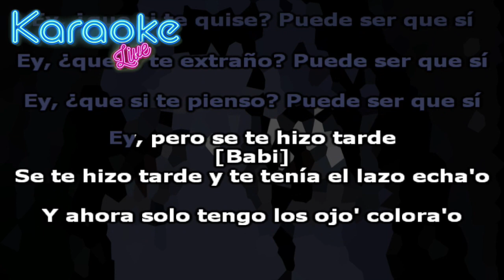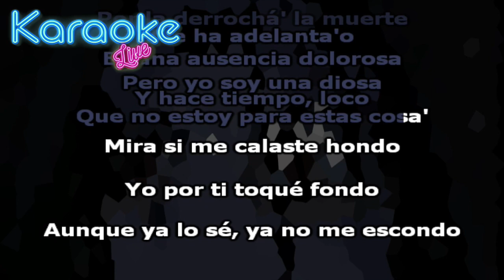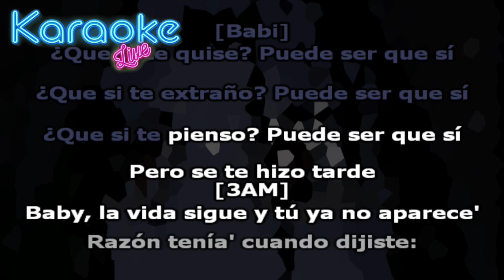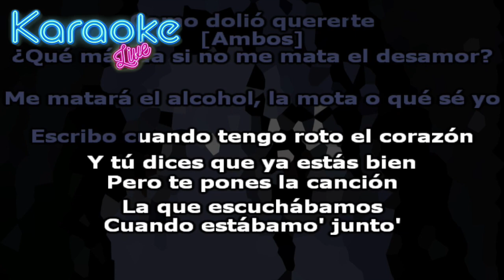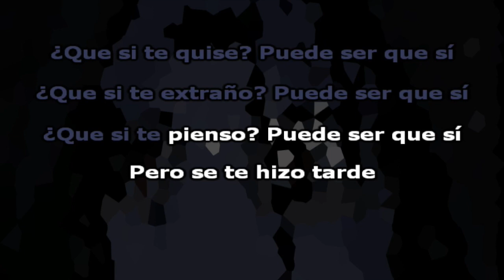3AM, Babi - Tarde (KARAOKE - INSTRUMENTAL)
Letra:

Teniendo poco siento que lo tengo todo
Pero ni teniendo todo pienso que pueda arreglar
Este vacío tan cabrón que me dejó entregarlo todo
Por alguien que no me quiso y no quiso ni valorar
A un pobre idiota que por tanto tiempo se ha sentido solo
Y que solo buscaba a alguien en quien pudiera confiar
Me conociste estando mal, pero aun así encontraste el modo
De romperme, y ahora, coño, cómo duelе verte preguntar

Ey, ¿quе si te quise? Puede ser que sí
Ey, ¿que si te extraño? Puede ser que sí
Ey, ¿que si te pienso? Puede ser que sí
Ey, pero se te hizo tarde
Ey, ¿que si te quise? Puede ser que sí

Se te hizo tarde y te tenía el lazo echa'o
Y ahora solo tengo los ojo' colora'o
Culpa tuya valorarme cuando ya me fui
Culpa tuya no hacerlo cuando estaba pa' ti
La vida sigue, pero yo estoy K.O
Por la derrochá' la muerte me ha adelanta'o
Es una ausencia dolorosa, pero yo soy una diosa
Y hace tiempo, loco, que no estoy para estas cosa'
Mira si me calaste hondo
Yo por ti toqué fondo
Aunque ya lo sé, ya no me escondo
Estoy acostumbrá' a nadar en lo profundo

¿Que si te quise? Puede ser que sí
¿Que si te extraño? Puede ser que sí
¿Que si te pienso? Puede ser que sí
Pero se te hizo tarde

Ey, ey, baby, la vida sigue y tú ya no aparece'
Razón tenía' cuando dijiste: "No es lo que parece"
Tú que no confiaba' en nadie y resultaste ser nadie (Ey, ey)
Una flor de mentira ni con to' el agua crece (Ey; oh-oh-oh, oh-oh)
Eres el amor, pero el amor no me merece
Y no tengo tiempo pa' andar pensando en estupidece'
Me apagaste la luz, pero afuera casi amanece
Quiero una nena que no me estrese
Así que, nena, vete, vuela, que no quiero verte
Llegaste a mi vida y se acabó mi suerte
Dejaste una herida y no hay qué agradecerte
Ojalá que te duela, como dolió quererte

¿Qué más da si no me mata el desamor?
Me matará el alcohol, la mota o qué sé yo
Escribo cuando tengo roto el corazón
Y tú dices que ya estás bien, pero te pones la canción
La que escuchábamos cuando estábamo' junto'
Ambos sentíamo' que se paraba el mundo
Cuesta decir lo que no quieres escuchar
Pero aunque me duele perderte, má' me duele verte preguntar